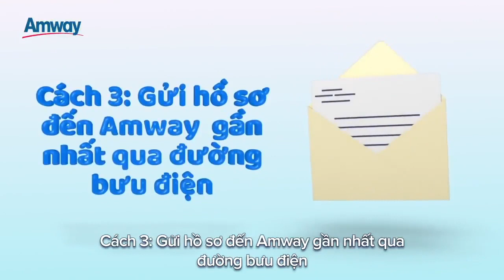Trở thành NPP AMWAY VN